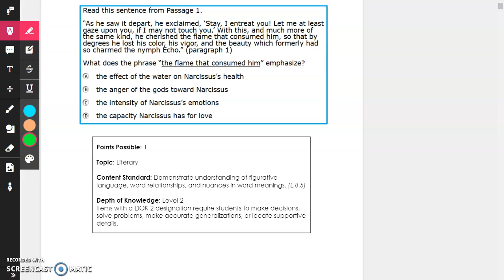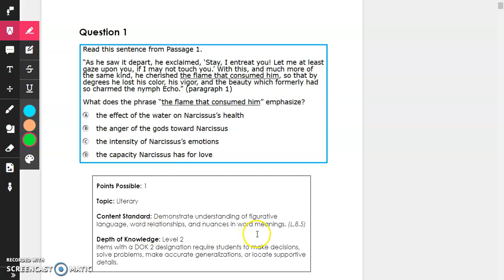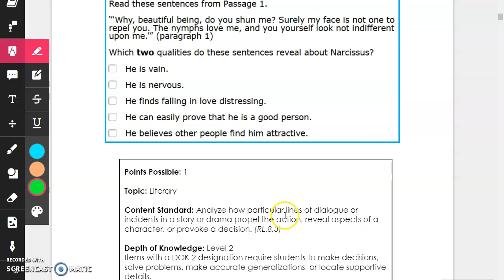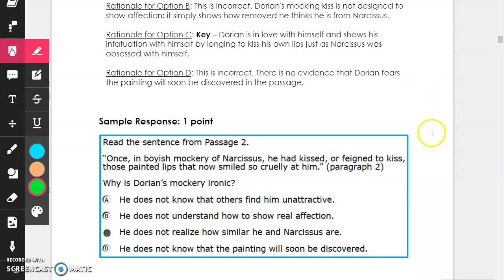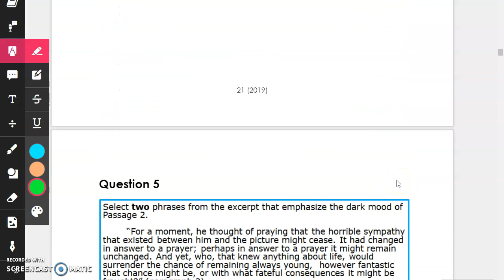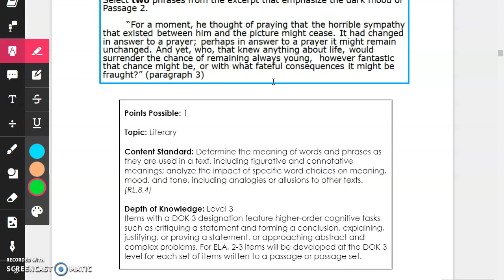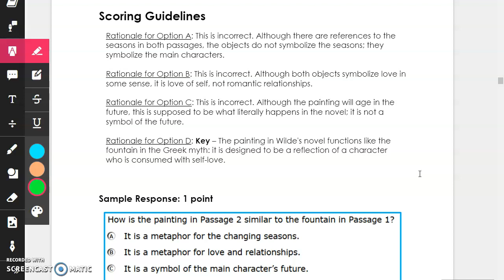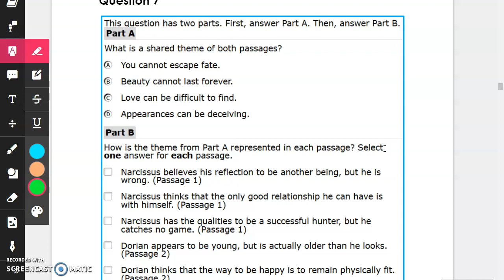2019 test review pt 1